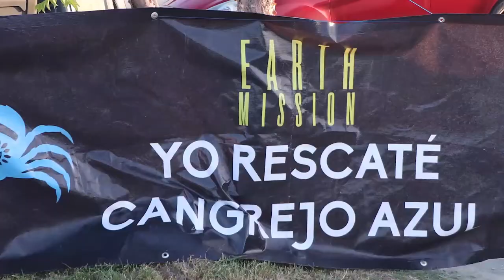CANGREJO AZUL - OFICIAL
debemos de crear conciencia para ayudar al cangrejo azul a que cumpla su ciclo de reproducción, de lo contrario en algunos años desaparecerá la especie, es importante no consumir hembras ovadas en los meses de julio a septiembre, en donde la hembra ovada en noches de luna llena y lluvia sale de los manglares a la playa  para desovar, muchas hembras mueren aplastadas por los vehículos y otras son atrapadas para el consumo humano.
oye amigo crea conciencia, tú puedes hacer la diferencia.
gracias a toda la sociedad que se suma como voluntarios año con año para ayudar al cangrejo azul en su ciclo de reproducción.